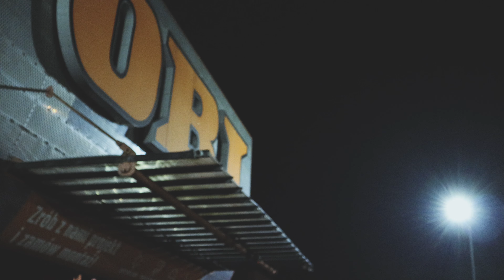Żupan & Per Dżinn - „Coraz Mniej￼￼” (Official Video)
„Przeprosiny i Podziękowania” - 12.09

Bryn studio